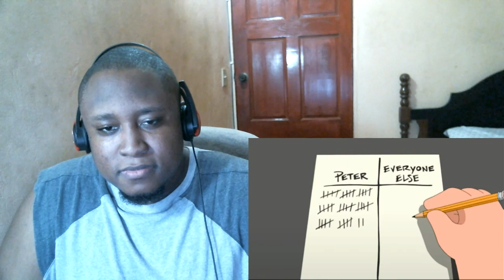Family Guy Try Not To Laugh Challenge! l Family Guy Funniest Moments #1 Reaction